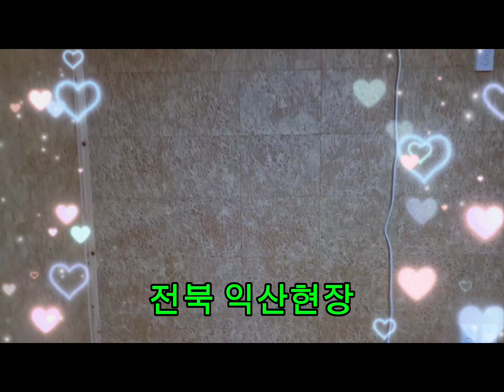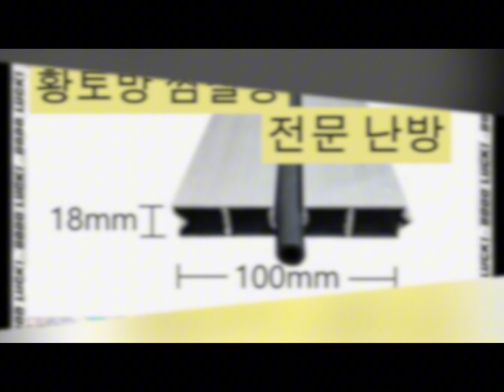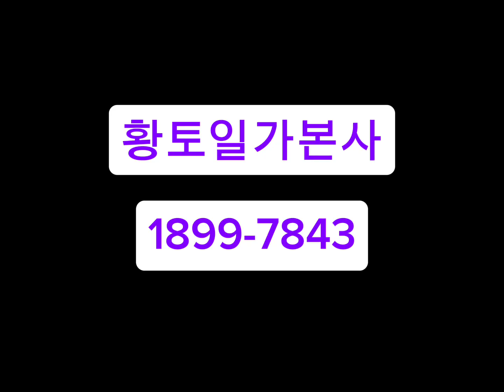체류형쉼터(농막)에 황토방 천연소재로 만들어 힐링하는 숨쉬는 황토방생활하기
체휴형쉼터 농막에서황토방생활하기

전북 익산에
체류형쉼터에 황토방만들기
내부 천연소재로 시공이 이루어지는데요

저희 황토일가 본사에서 직접 생산하고
자연건조를 하기에
황토의 성분이 그대로 살아숨쉬는
천연생황토보드로 시공합니다

방바닥은
황토일가의 특허난방으로
금은동 다음으로 열전도이 좋으며
공기층을 두고 이중구조로 되어 공기층이
따뜻해진 열을 잡아주기에
온돌과 구들역할을 하며
온수난방식이라 전자파 걱정없는
안정하고 편안한 잠자리가 됩니다

그 위에 황토보드와 숨쉬는 천연장판으로
마무리하며 황토보드 부착이나 장판시공은
포름알데히드 없는 독일제품
송진접착제를 이용하여 부착함으로
내부 천연소재로 시공이 이루어진
숨쉬는 황토방이됩니다

이러니 건강에는 당연 으뜸이겠죠?

전국 대리점망을 통해 시공이 이루어지며
전국무료견적 내드리니
부담없이 전화주세요

제품 구입 및 궁금사항 언제든지 전화주세요

황토일가 본사
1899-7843